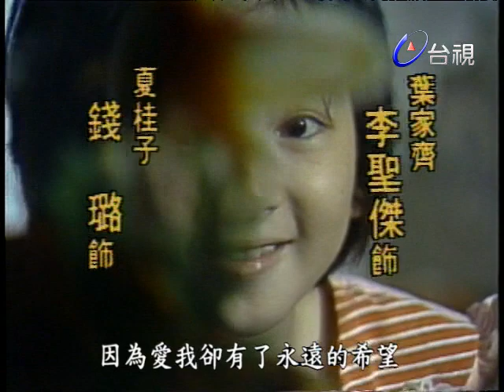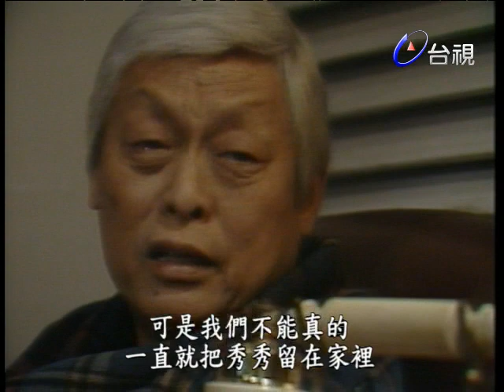星星的故鄉 第28集 (1984)《星星知我心》續集 吳靜嫻、劉延方、池秋美、顏鳳嬌 等主演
「星星知我心」中，罹患絕症不久於人世的寡母，在自己臨終前親自為五名子女挑選寄養家庭的辛酸故事，感動了許多觀眾。而本劇「星星的故鄉」，即為「星星知我心」的續集，將這個令人動容的感人故事，繼續延伸．．．．。「星星知我心」的結局，是古秋霞的五名子女分別到寄養家庭中生活，古秋霞在臨終前特別交待長女，要時常和弟妹保持聯繫，他們五人身雖離散，但骨肉親情不容被抹煞，血濃於水，他們仍應是最親蜜的一家人。時光荏苒，「星星的故鄉」劇情一開始，昔日的長女秀秀已為人師表，她端莊、＿善良且知書達禮，雖已過適婚年齡仍不考慮婚事，因為她朝夕等待年少時不慎犯案入獄的男友出獄。長男冬冬、次女珮珮，各有正當職業，尤其珮珮是個溫婉的好護士，深受病患喜愛。而女彎彎和幼子彬彬的處境則令兄長擔憂不已。彎彎當初由曾在風塵打滾的女子領養，多年下來，由於養母的寵愛，她變得愛慕虛榮不切實際；小弟彬彬更寄養家庭的驕縱溺愛，成了終日打架鬧事的街頭小混混。大姐秀秀一方面在工作、情感上須費心，還要不時解決弟妹的困惑和麻煩；就這樣，一家五兄妹身處不同城鎮，卻在大姐的親情感召下，變成情感親蜜的手足，慎至小弟、小妹也因兄姐的鼓舞而重新振作．．．．．，一幕幕人間溫暖情事不斷上演，燙熱了每一顆冷漠的心靈。

丁也恬 田豐 池秋美 吳靜嫻 阮虔芷 洪流 徐孟光 崔福生 梅芳 莊元庸 陶述 楊秀銘 劉延方 顏鳳嬌

導演：林福地